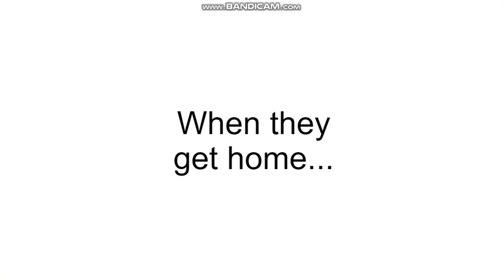Classic Caillou Misbehaves at Savory/Grounded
here it goes guys, i got Wrapper offline for the first time also I got Comedy World, thanks guys and btw Classic Caillou actually too bad at Savory, well that's not good.